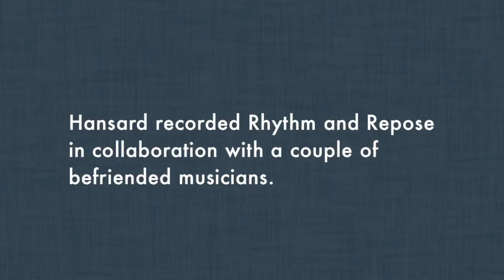Glen Hansard interview (part 4)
Glen about Recording proces of the album, influence of the musicians

FaceCulture spoke to Irish singer-songwriter Glen Hansard about his first solo album Rhythm and Repose, The Frames, 20 years together, coincidental solo record, turning forty, afraid for a existential crisis, Cape of good hope, Song Of Good Hope, a close friend who got diagnosed with cancer, recording proces of the album, heartache, a forgotten song and lots more! (26/07/2012)